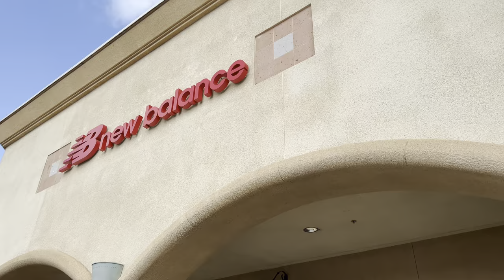NEW Balance 530 SHOES OUTLET MEN’S & WOMEN’S SHOES SALE up to 60% OFF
new balance 574,new balance womens shoes,new balance shoes for men,
New Balance Athletics, Inc. (NB), best known as simply
New Balance, is one of the world's major sports footwear and apparel Running shoes and accessories dedicated to performance, and leveling up your run. ...
Top styles for the gifting season. Shop New Balance 9060,550,